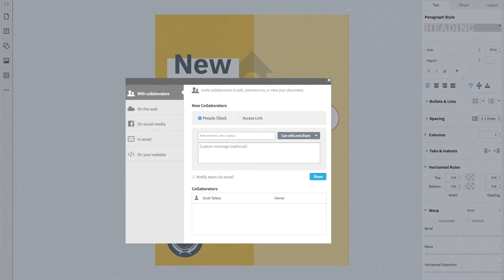Design software for higher education — Lucidpress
Overwhelmed with small design requests from faculty and staff?